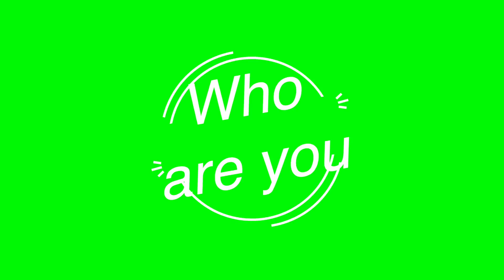WHO AM I ?! ( Do You Know Who You Are?)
HAVE YOU EVER FELT LIKE YOU DONT KNOW WHO YOU ARE? WOULD YOU BE ABLE TO ANSWER THE QUESTION " WHO ARE YOU"? WELL IN THIS VIDEO WE KINDA JUST CHILL AND TALK ABOUT IT AND HOW ITS OK IF YOU DONT KNOW WHO YOU ARE! WE ARE ALL IN THIS TOGETHER!

MAKE SURE TO COMMENT A SUMMARY OF WHO YOU ARE I WOULD LOVE TO GET TO KNOW YOU! AND IF YOU CAN MAKE SURE TO SEND ME A VIDEO OF YOU EXPLAINING WHO YOU ARE DO IT JUST SEND IT TO ME THROUGH MY INSTAGRAM OR TWITTER WHICH ARE BELOW!

Hive : @arthurovalencia